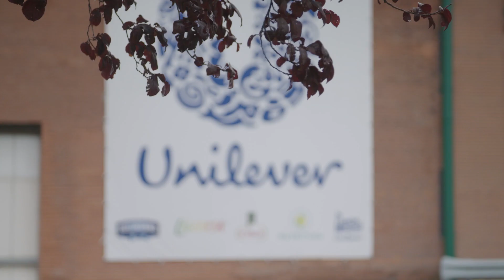La fábrica de Leioa de Unilever refuerza su producción con nuevos formatos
La industria de la alimentación se está transformando debido a los nuevos hábitos, según los expertos. Aumenta el consumo de los platos preparados y el sector de la restauración apuesta cada vez más por productos pre-elaborados que ayudan a los chefs a controlar costes y externalizar parte de la producción. Para dar respuesta a esta demanda, Unilever Food Solutions, la división especializada en hostelería de Unilever, ha anunciado la comercialización de un nuevo formato de 1.000 litros de la mayonesa Hellmann's para cocinas centrales, que se elaborará en su fábrica de Leioa en Bilbao. Este nuevo formato ha supuesto un refuerzo de la producción de la fábrica de Leioa. Actualmente, es la planta más importante de Unilever en Europa para la producción de mayonesas y salsas frías, con una capacidad de más de 100.000 toneladas anuales que se distribuyen en cerca de 30 países. El nuevo envase va a contribuir a una reducción significativa del plástico. El sector alimentario demanda cada vez más soluciones ecológicas y los envases sostenibles se han convertido en imprescindibles.